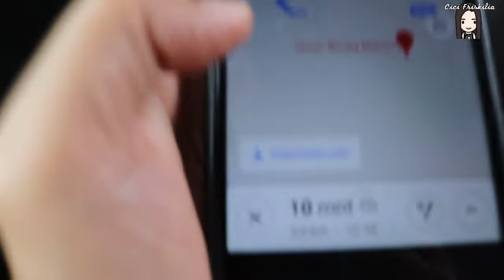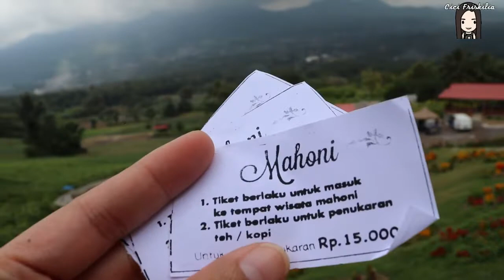PUNCAK TAMAN WISATA MAHONI TOMOHON - SULAWESI UTARA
16 November 2019

Saya bersama adek2 saya jalan-jalan ke Tomohon
sejujurnya, kami tidak tau mau ke mana, namun karena di Tomohon banyak tempat wisata, jadi kami cari saja di internet tempat wisata sekaligus mapsnya.
akhirnya kami dapat Taman Wisata Mahoni
biaya masuk 15rb sudah dapat kopi/teh
bagus dan banyak bunga-bunga yang di tatah cantik